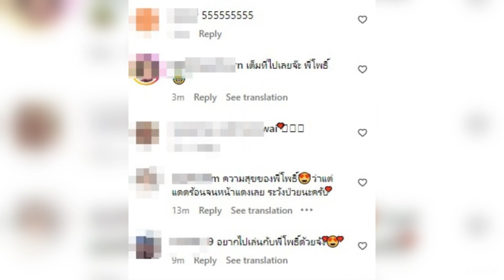ล่าสุด สวยมาก! "แอน ภัททิรา" ตรวจบ้านหลังใหม่ แต่ "น้องโพธิ์" ทำไม้เรียวแม่สั่น